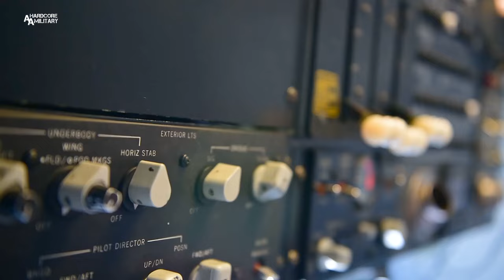How to Make Coffee on Air Inside a Military Aircraft | Cockpit & Coffee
Stealth Aircraft: Lockheed Martin F-22 Raptor

Cockpit & Coffee Series